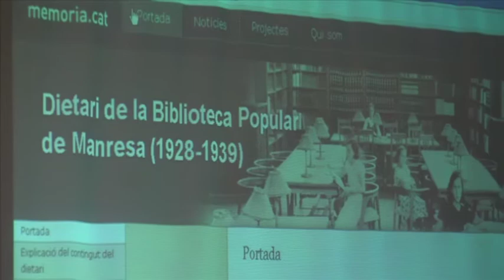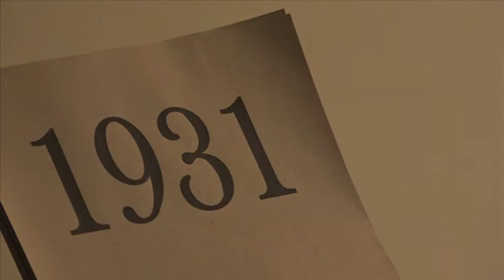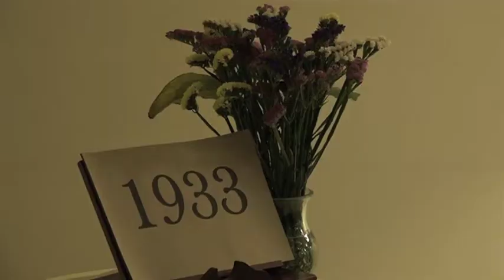Es presenta el web del “Dietari de la Biblioteca Popular de Manresa"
Memòria i Història de Manresa a tirat endavant un projecte que se suma a tots aquells que permeten conèixer i aprofundir en la història de la capital del Bages. Ara ho han fet a través de l’obertura d’una nova pàgina web en què s’hi han publicat els Dietaris de la Biblioteca Popular de Manresa transcrits des dels seus inicis, el 1928, fins a finals del 1939. Els Dietaris els escrivien les bibliotecàries cada dia. En aquests s’hi narrava tot allò que passava al llarg d’una jornada a la Biblioteca, al final, però, han acabat essent una crònica del que passava a la vida quotidiana manresana. La transcripció va acompanyada amb més 500 documents i més de 300 notes de peu de pàgina, que ajuden a contextualitzar el contingut dels dietaris. L’any 1928 la biblioteca estava ubicada a l’actual Institut Lluís de Peguera. Els dietaris reflecteixen el treball de dones que en moments convulsos fins i tot es van jugar la vida per salvaguardar documents i deixar fets històrics escrits. Ara els dietaris es poden consultar a la pàgina web de Memòria.cat. En alguns s’hi narren situacions que encara el dia d'avui identifiquem a la ciutat com és el cas del fred a l’hivern.